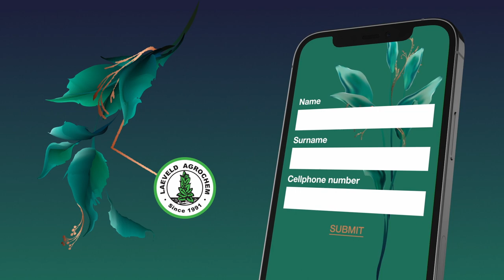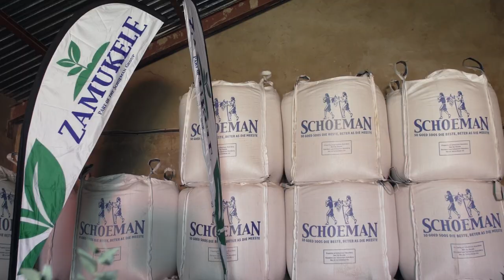Niche Farmers Season 01 Episode 13 | Full Episode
In this week’s episode, we meet Kallie Schoeman, Group CEO of Schoeman Farms, and Success Mdluli, Project Manager of the Zamukele project, as we discuss the importance of partnerships in successful agriculture.

e.tv: Thursdays at 13:30
eExtra: Repeats on Saturdays at 19:00
Honey (DStv 173): Mondays at 20:00 with repeats on Sundays at 15:30